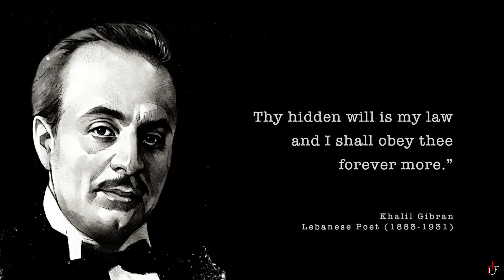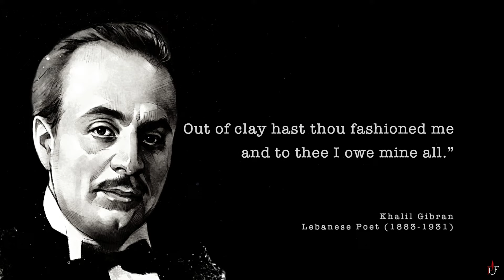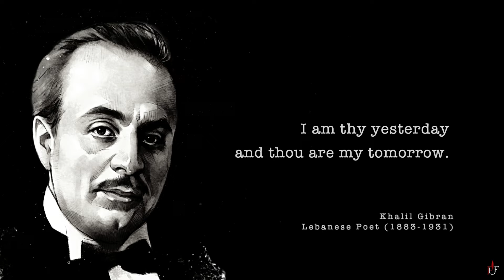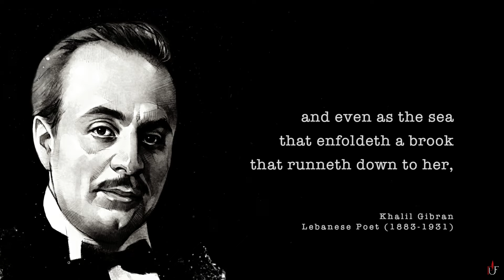God (1918) | A Poem by Khalil Gibran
Narrated by Daniel "Avi" Avinash.

Inspired by Biblical text, Khalil Gibran describes a man's quest to knowing God. He climbs a mountain with the hope of speaking to God and experiencing His presence but fails three times. He does not give up. On his fourth journey, God replies. The poem expresses the importance of determination, persistence, and even a pesterous attitude when desiring to know God.

If we seek God, He will answer... at His perfect time.

THE PROPHET
This poem "God" is the second of 26 prose poetry fables from the book "The Prophet". In this book, poet Khalil Gibran talks about a fictional prophet Al Mustafa who lived in the city of Orphalese for 12 years and is about to board a ship which will carry him home. He is then stopped by a group of people, with whom he discusses topics about life and the human condition in general.

Recorded and produced in Melbourne, Australia by Daniel "Avi" Avinash